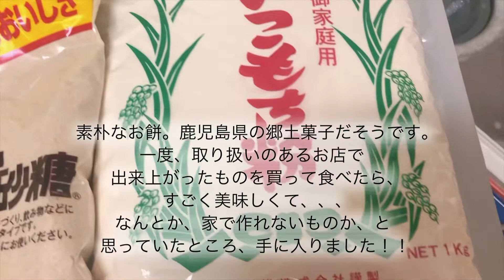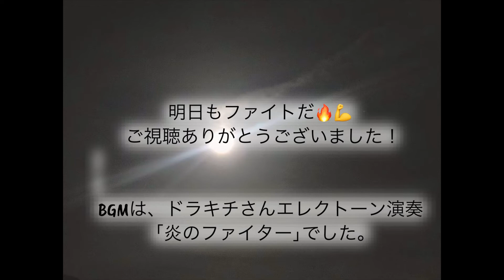｢いこもち｣作ってみました！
今年最後の満月🌕らしいですね。
20時頃外に出ると見えました。

少し疲れの出る木曜日。
明日も何とかがんばろう！！と気合いもこめて、作ろう作ろうと思いながらなかなか作っていなかった｢いこもち｣混ぜて、練って、まるめて作ってみました。

素朴な味がたまりません。

では、金曜日もがんばりましょうね。